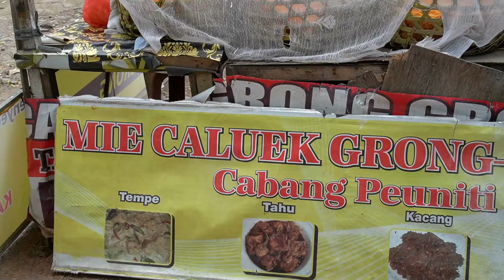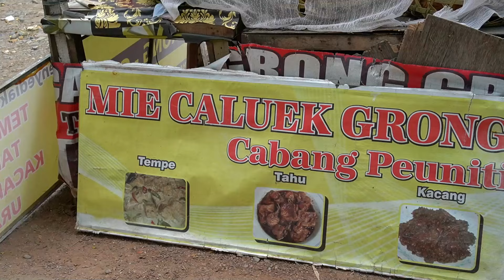LANGKA DIKOTA, JUAL MIE CALUK CUMA 5000 TAPI BISA BELI MOBIL - INSPIRASI BISNIS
Mie Goreng khas Aceh.

Video ini berisi tentang proses penyajian Atau pembuatan Makanan/Jajanan pinggir jalan yang sering ditemui, jangan lewatkan berbagai keseruan, ilmu dan pengalaman para pedagang melalui video diatas.

Usaha   : MIE CALUK GRONG GRONG
Harga   : Rp. 5.000 / Porsi
Alamat  : Tertera Dalam Video

Mari silaturrahim di kolom komentar, berikan juga rekomendasi kuliner enak dan menarik di daerah kalian ya, mana tau kami bisa berkunjung kesana.  Terima kasih  yang sudah SUBSRIBE dan SHARE video ini. Mohon maaf bila ada kata yang tidak berkenan, semoga bermanfaat.